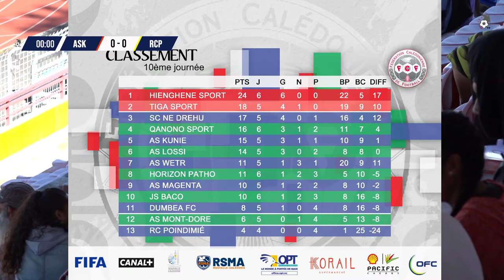SUPER LIGUE J10 / AS KUNIE vs RC POINDIMIE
Dimanche 16 mai 2021 /NOUMEA